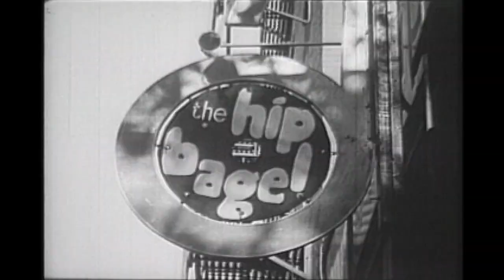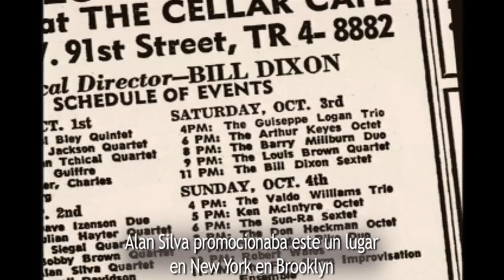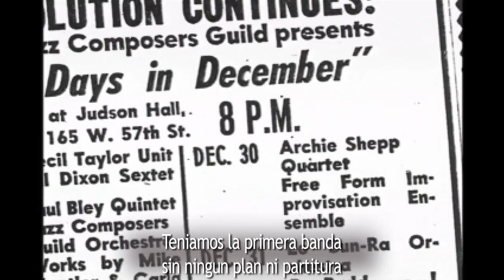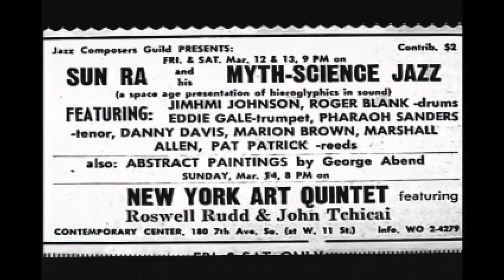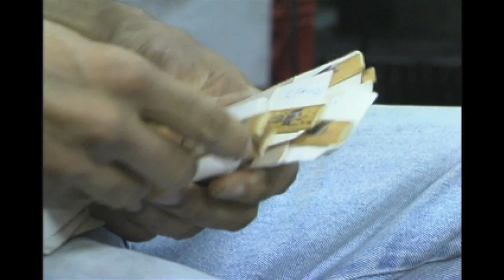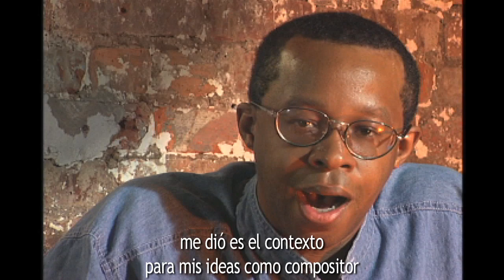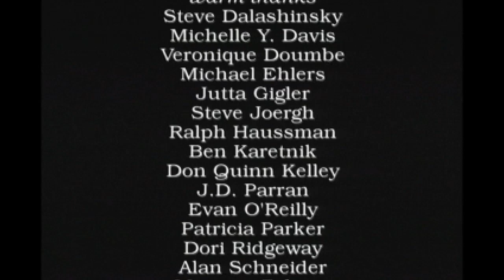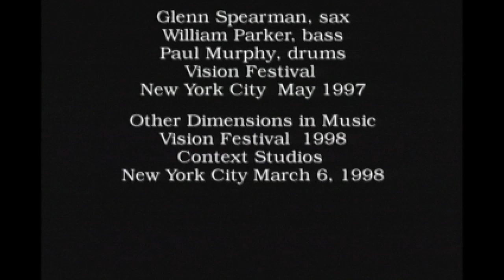Inside Out In The Open - (subtitulos en español)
Inside Out In The Open, un viaje expresionista en el mundo conocido como "free jazz," es un documental de una hora de duración sobre una forma de jazz, popularmente conocida como free jazz. La película es una exploración de esa música a través de las voces y actuaciones de más de veinte músicos de este tipo, desde aquellos que fueron su primera generación hasta músicos más jóvenes que se unieron a la tradición. Inside Out In The Open se desarrolla de forma orgánica y musical, revelando múltiples aspectos de esta música y sus creadores.

Entrevistas con Marion Brown, Roswell Rudd, John Tchicai, Alan Silva, Burton Greene, Baikida Carroll, Joseph Jarman, Williams Parker, Daniel Carter, Susie Ibarra y Matt Shipp.